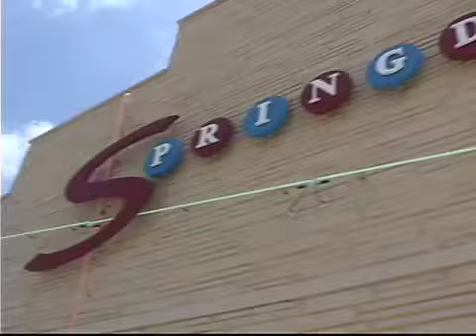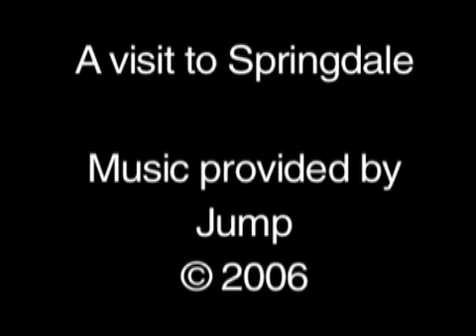Springdale Home Furnishings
Haywood Wakefield Furniture